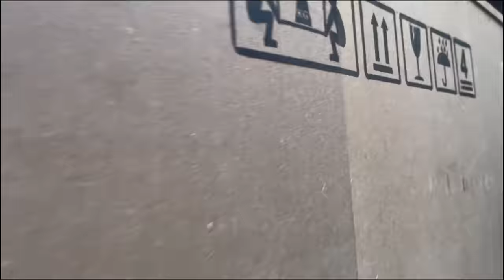Arrivée de mon nouveau bac T3e Aquarium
00:00 - Intro
00:05 - Le camion
00:07 - On décharge le meuble
07:41 - On décharge la cuve
12:51 - Pause
13:13 - On monte les tuyaux

►Vous pouvez nous soutenir via vos achats Amazon (gratuit & transparent pour vous) :